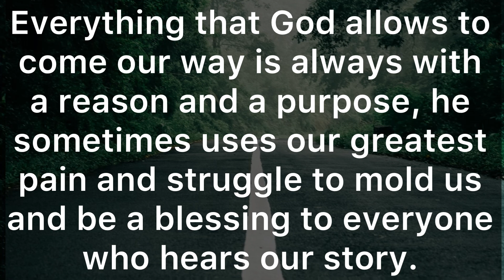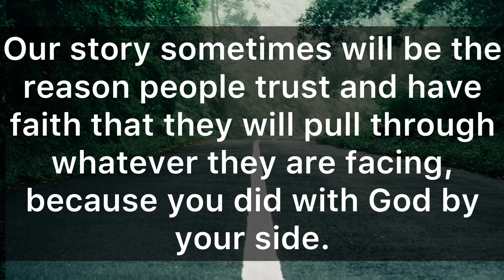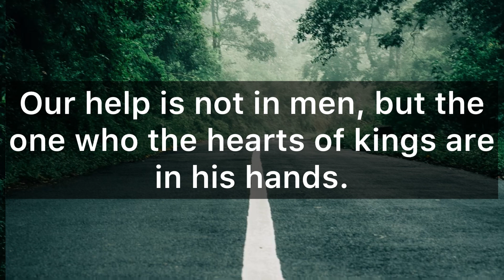God Is Calling Out To You, Don’t Ignore Him‼️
This video Includes 👇👇

🌟God message
🌟God’s message
🌟Jesus message
🌟Angles message
🌟Jesus message
🌟God Blessings message
🌟Godly quotes
🌟Bible quotes
🌟Bible message
🌟Quotes god
🌟Life quotes
🌟Jesus quotes
🌟Faith quotes